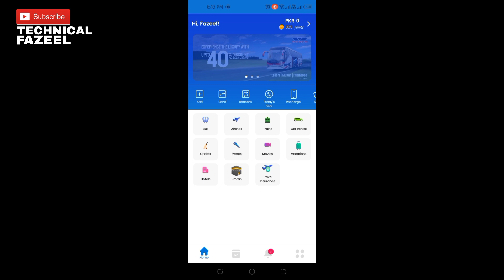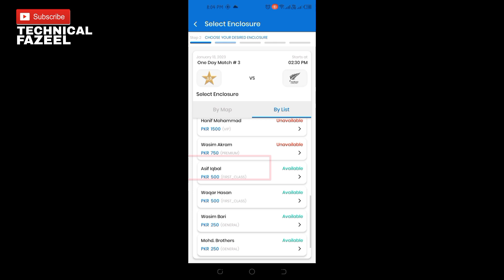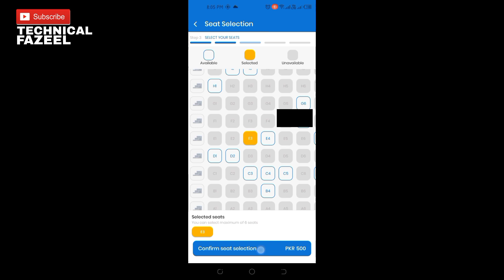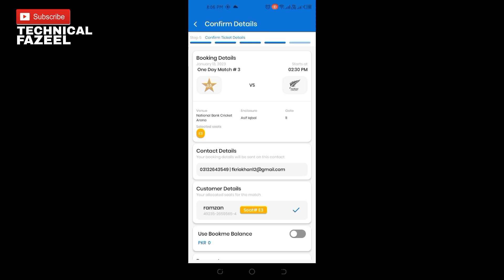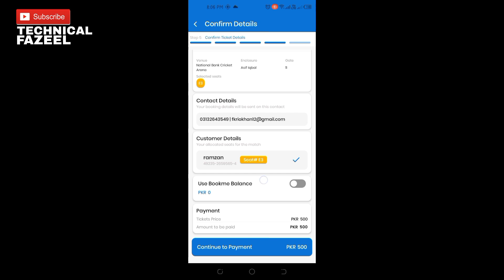How to Booked Cricket match Tickets In Pakistan | Bookme.pk sy kese Book karen Tickets 2023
Umeed Karta Hon Ap logon ko meri Video Passand Ayi Ap log Ki full Support ki zarurat hai
SHUKRIYA !